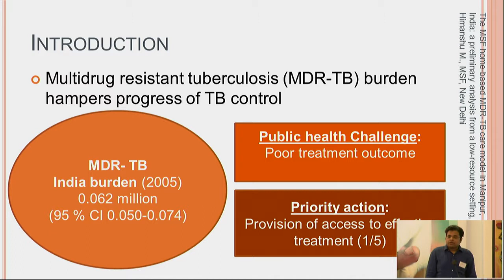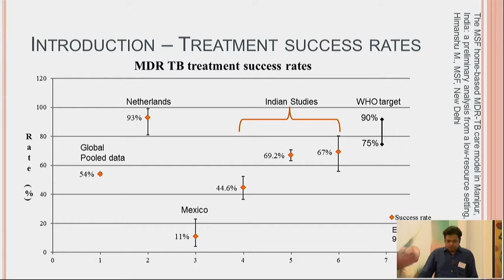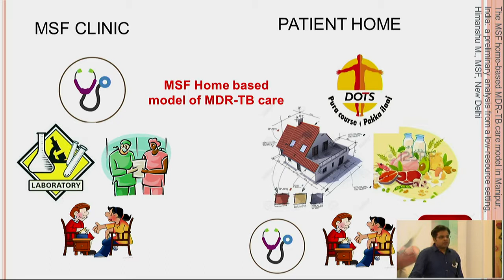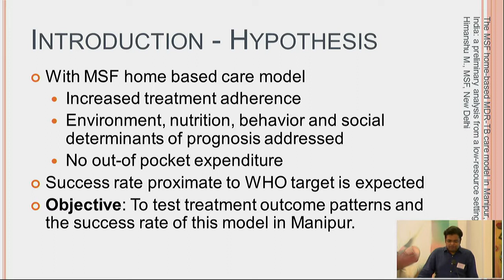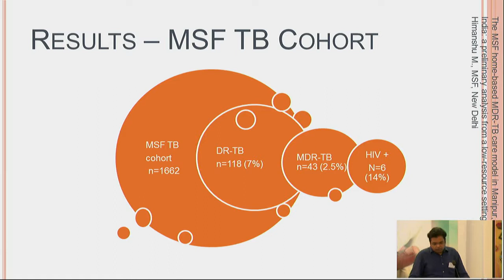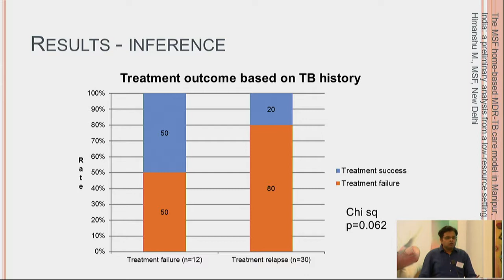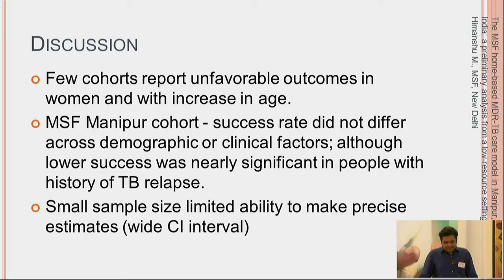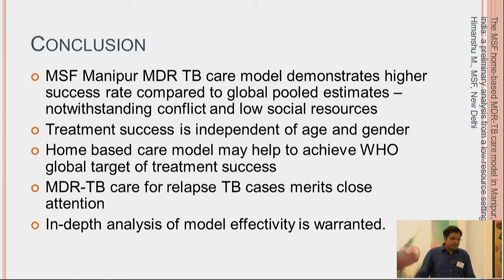The MSF home-based multi-drug resistant tuberculosis care model in Manipur, India